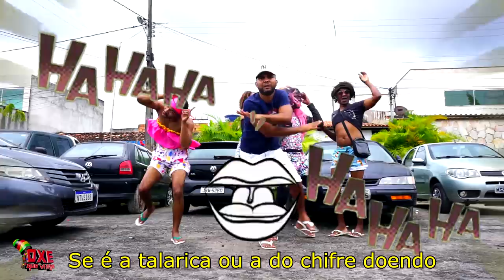Ludmilla - Cobra Venenosa feat. DJ Will 22 (PARÓDIA)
FALE COM A GENTE E SEGUE NO INSTA: @oxequeviaje_oficial

Oxe Que Viaje! O Canal da Bahia que produz vários vídeos de humor, desde Paródia à filmes de Namorado, Namorada, Pai, Mãe, Filho, Vizinho, Como Não Conquistar Uma Mina, Brigas de Casal, Tempos de Infância, Brincadeiras Infantis, Rico e Pobre... e muito mais.